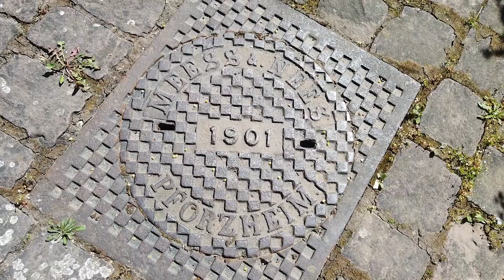Pforzheim Gezisi Almanya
Almanyanin Pforzheim Sehrinden Gezi Görüntüleri.